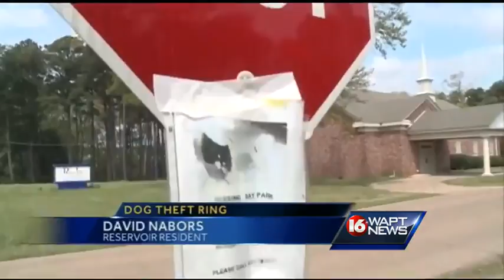Dogs disappearing in Rankin County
Rankin County Sheriff Byran Bailey is convinced somebody's stealing dogs near the Reservoir in Rankin County.